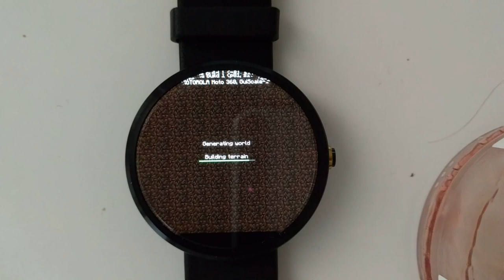Minecraft PE 0.15.1 on a Moto 360 watch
I'm probably the last person to find out that Minecraft PE 0.15.1 build 1 runs fine on a Moto 360 first generation Android Wear smartwatch. (OK, except sometimes it goes back to the home screen for no reason)

I really should cut my fingernails...